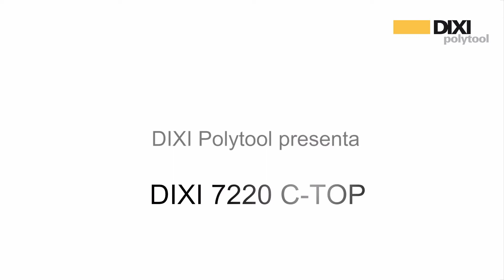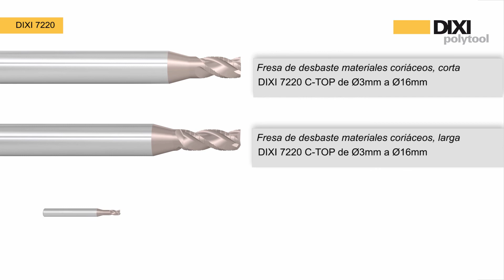Fresas DIXI 7220 para materiales dificiles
Las nuevas fresas DIXI 7220 son una revolución en el mecanizado de materiales difíciles tales como Cromo Cobalto, Inconel, Inoxidables, etc.
Reunen una elevada capacidad en desbaste gracias a su geometria con rompevirutas sin comprometer la obtención de buenos acabados, lo que las convierte en un excelente compromiso para un amplio abanico de aplicaciones. Ya no es necesariamente preciso tener una fresa para desbaste y otra para acabados, con la DIXI 7220 pueden resolver sus necesidades en una sola operación con óptimos tiempos de ciclo.